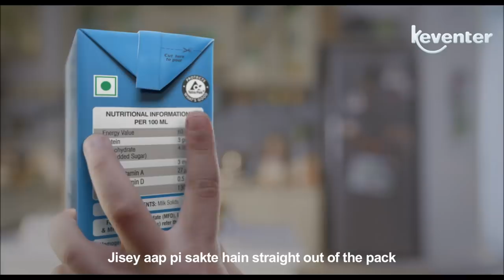Keventer Milk | Tetra Pak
Transforming the way we drink milk, Tetra Pak guarantees to keep milk safe, natural and creamy with its 6 layers protective packaging.  Switch to UHT treated Keventer Milk available in Tetra Pak.